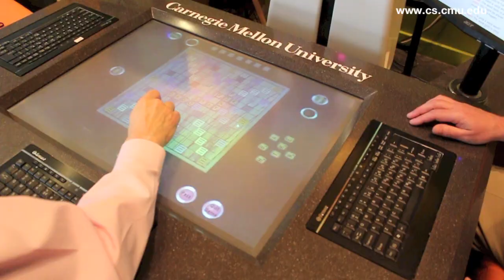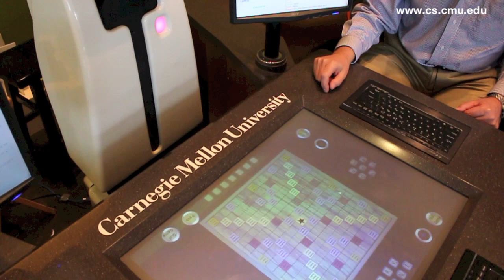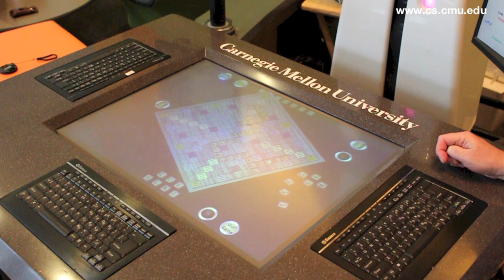CMU's Scrabble™-playing robot trash-talks its opponents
Victor, a Scrabble™-playing "Gamebot," has been developed by researchers at Carnegie Mellon University's Robotics Institute, and will be used to study human-robot interaction.

(Scrabble™ is a registered trademark of Hasbro Inc. for its multi-player crossword game, and is used with permission.)